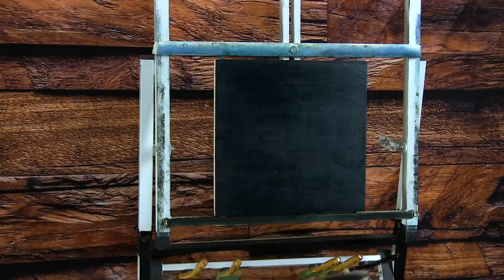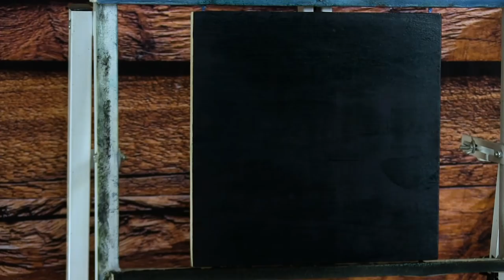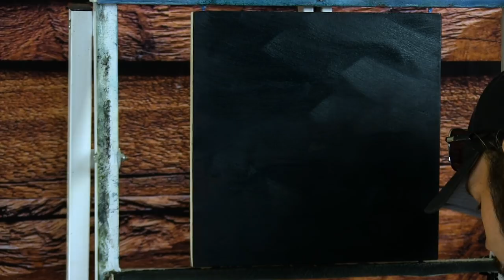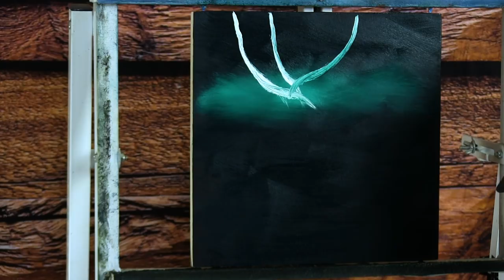How To Paint The Northern Lights | After Almost Dying | Paintings By Justin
Getting back into the swing of things after having a real bad case of food poisoning!!

How to easily paint the northern lights  !! Full tutorial !
Colors used   Titanium white , Prussian blue , ivory black , burnt umber , sap green , cadmium yellow , yellow ochre , cadmium red